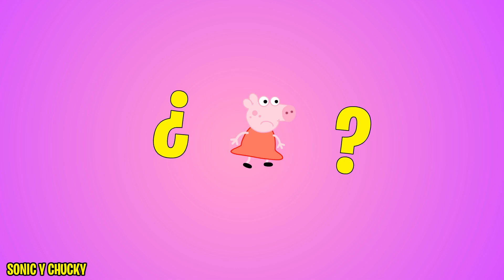NEW PJ PUG-A-PILLAR VS NEW MOMMY LONG LEGS POPPY PLAYTIME CHAPTER 2 In Garry's Mod!